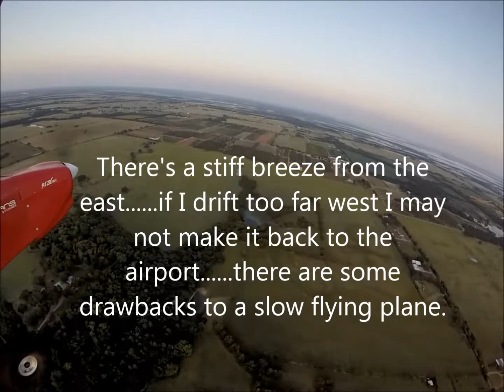09 10 2017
Morning Flight